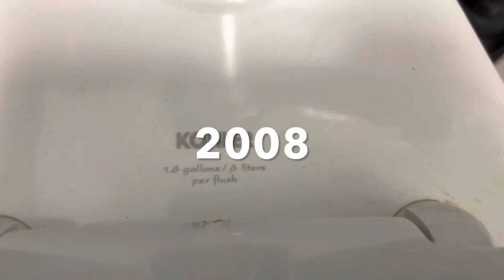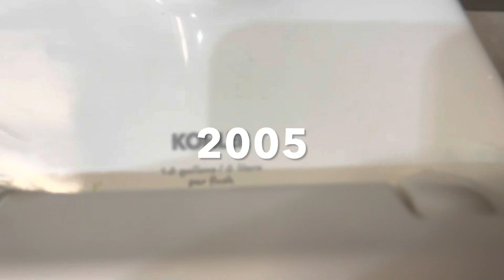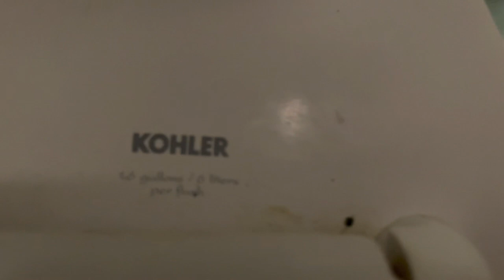1999-2012 Kohler Wellcomme/Highcrest Compilation